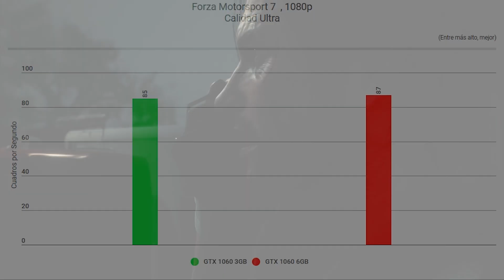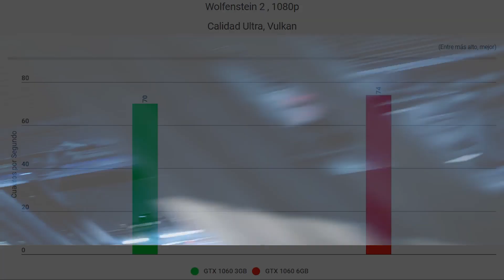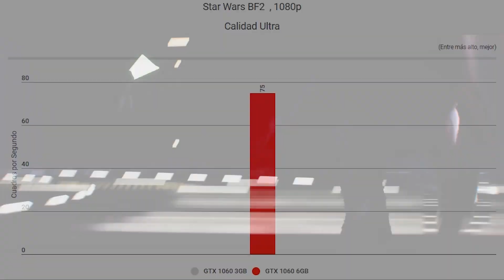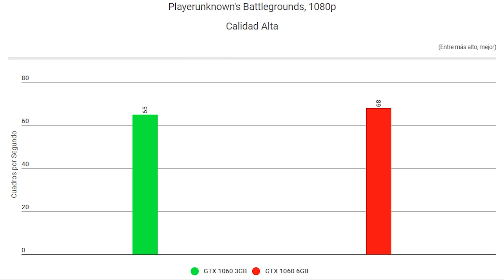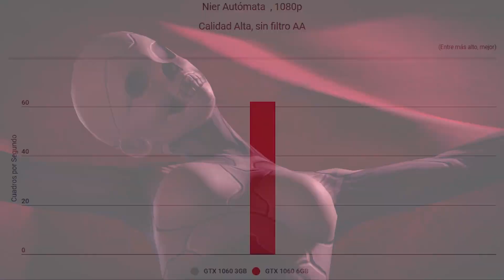¿Sigue siendo competente la GTX 1060 de 3GB vs la de 6GB? Pruebas con la ASUS PH GTX 1060!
La PC utilizada en las pruebas tiene un i7 8700k y 16 GB de ram @3000mhz
La idea era no limitar el potencial de las GPUs en la prueba, por eso el equipo usado.